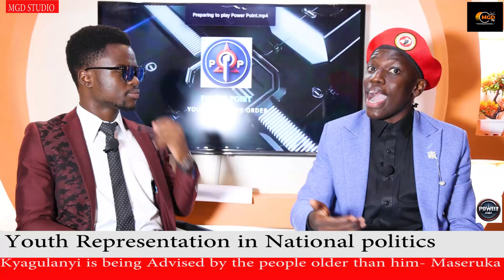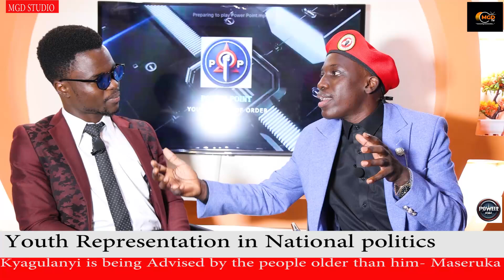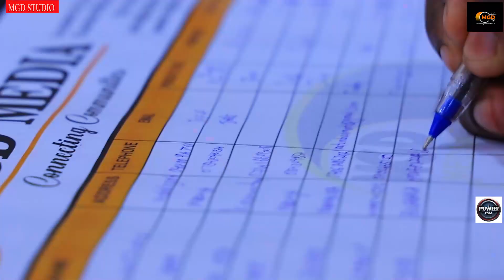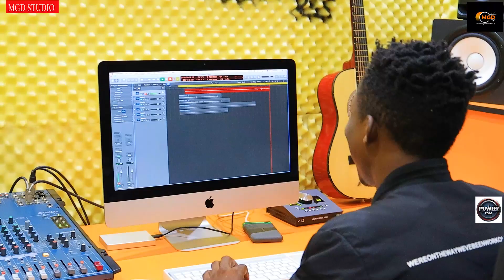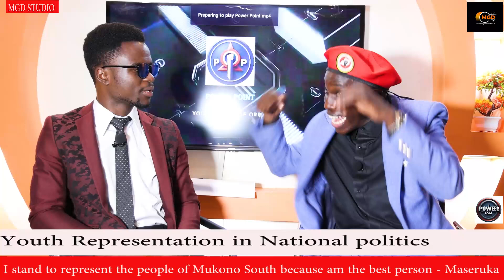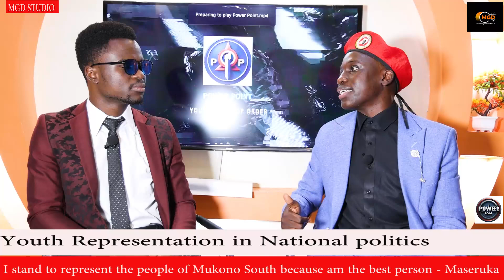Maseruka Robert On The Exploring Youth Representation in Uganda's National Politics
Maseruka Robert, Aspiring Member of Parliament for Mukono South, as he shares his dedication to representing the people. With a strong commitment to the community, Robert emphasizes his grassroots presence and understanding of the constituency's needs. In this compelling message, he asserts that being the best candidate means being deeply connected to the voters and their concerns. Discover how Robert aims to champion the voices of Mukono South constituents and why he believes he is the ideal choice for their representation With Munghesi Jacob Junior only on Power Point